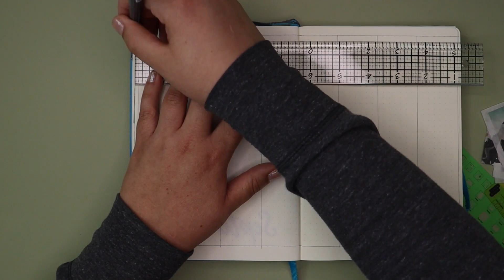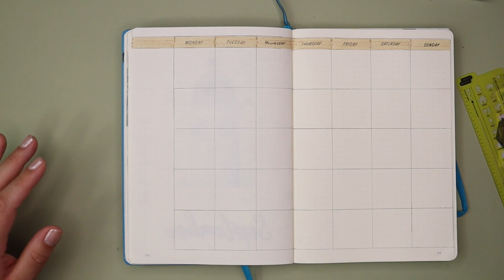SEPTEMBER 2022 PLANNER SETUP | WRITING BULLET JOURNAL | PWM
SEPTEMBER 2022 PLANNER SETUP | WRITING BULLET JOURNAL

I'm trying to avoid buying something new by switching up my planners. In this video, I'm switching my EDC with my writing bujo! This is for the whole month of September. I hope this helps me know if I can avoid a Hobonichi in 2023 :)